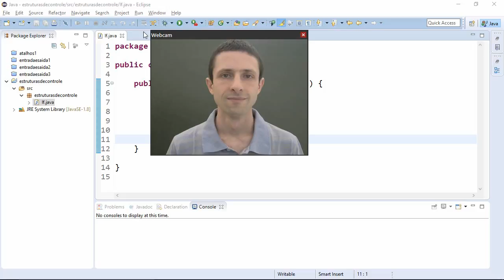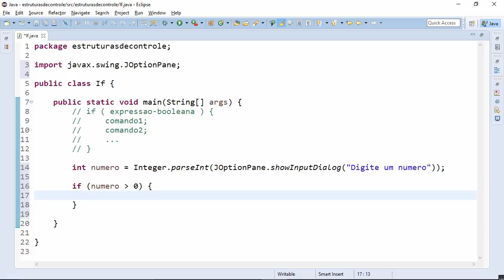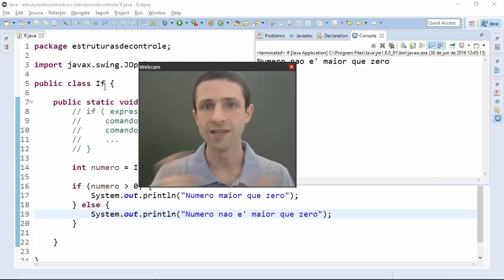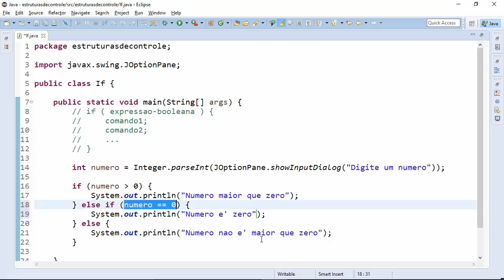Resumindo Java 07. if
Explicação rápida do comando if em Java.

// if ( expressao-booleana ) {
//     comando1;
//     comando2;

int numero = Integer.parseInt(JOptionPane.showInputDialog("Digite um numero"));

// O YouTube não me deixa escrever o símbolo de "maior
// que" na linha abaixo. Troque a palavra MAIOR pelo símbolo.
if (numero MAIOR 0) {
    System.out.println("Numero maior que zero");
} else if (numero == 0) {
    System.out.println("Numero e' zero");
} else {
    System.out.println("Numero nao e' maior que zero");